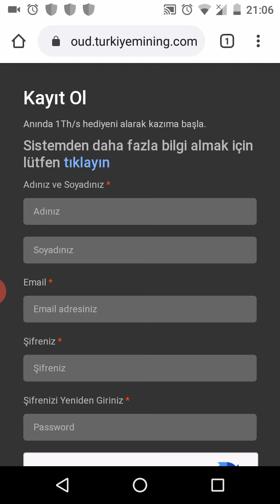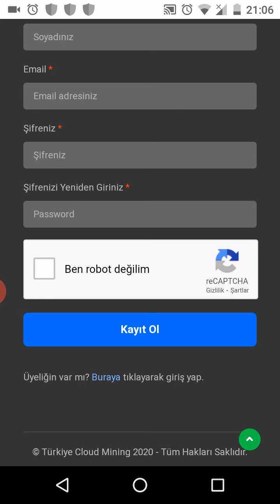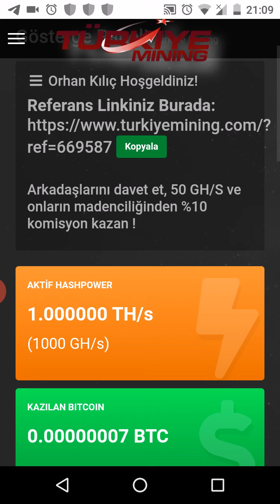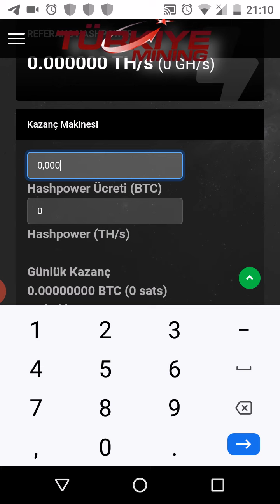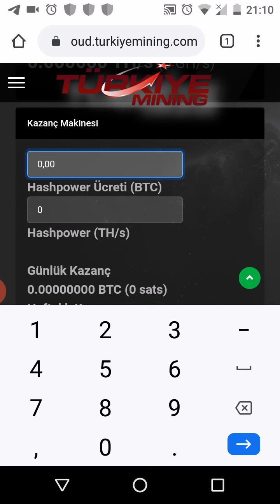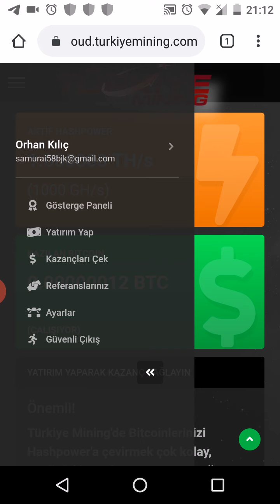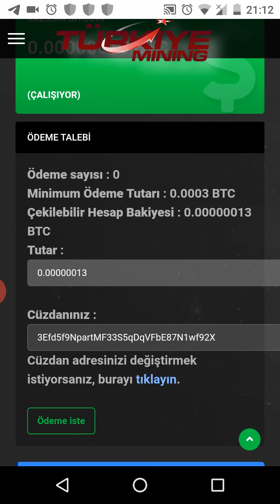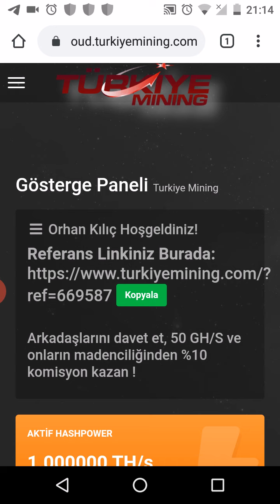Türkiye'nin İLK MADENCİLİK SİTESİ HEPİNİZ DERHAL KAYIT OLUN! BEDAVA 1 TH/s KAZIM GÜCÜ VERİYOR!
Tüm gelişmelerden anında haberdar olmak için telegram grubumuza mutlaka katılın.
Türkiye'nin ilk ve tek madencilik şirketi hemen kayıt olun! Bedava 1 TH/s kazım gücü veriyor. Muhteşem birşey bu. Ayrıca çekim limiti çok düşük 0.0003 BTC üstelik çekim yapmak için para yatırmanıza da gerek yok. Hadi gelin hep birlikte kazanalım. Yatırım anında hesabıma geçti arkadaşlar. Daha işlem başladı ve onay dahi almadan kazım gücümü verip anında kazandırmaya başladı. Ben yatırım yaptım. Kayıt olan herkese şimdiden bol kazançlar...